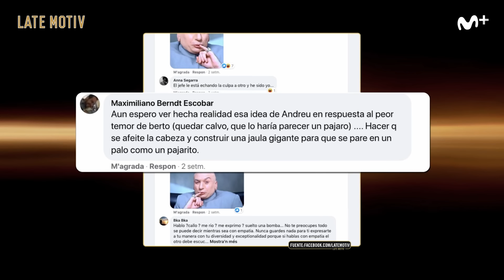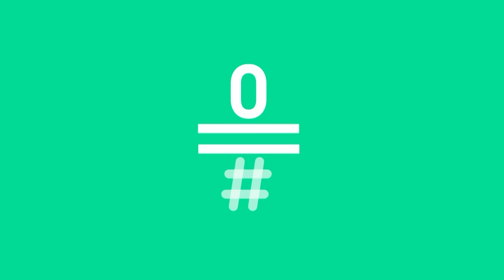LATE MOTIV - Berto Romero. El precio de estar vivo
Cada semana numerosos admiradores del gran Berto Romero coinciden en que conforme avanza el tiempo, le ven más viejo. Hasta ahí bien, lo normal. Pero la cosa es que se sorprenden al ver que el tiempo hace mella en su ídolo como si de un humano cualquiera se tratase. Pero es que hacer reír tiene un precio. Y estar vivo también.